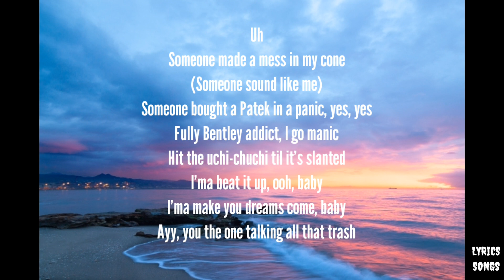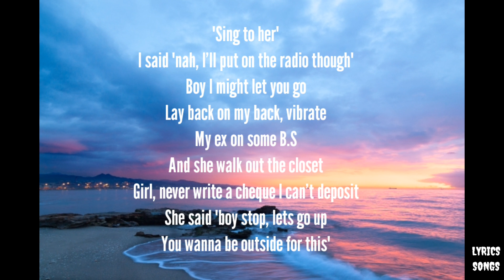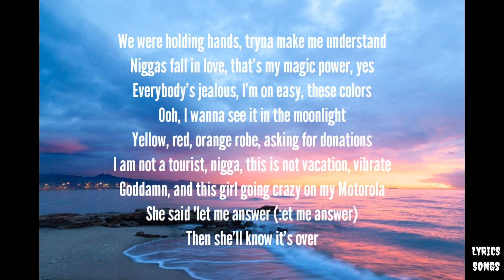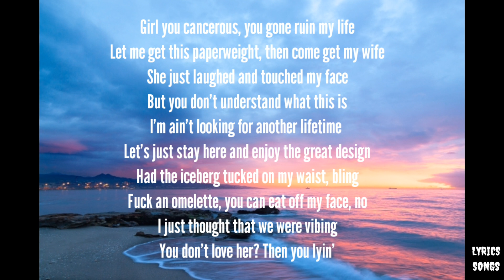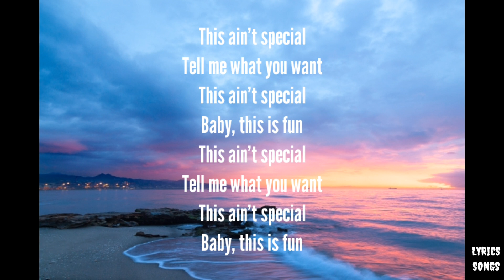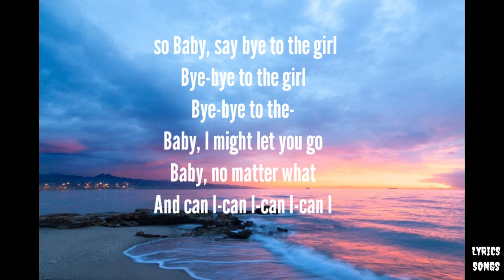Childish Gambino ft. 21 Savage - Vibrate (12.38) (Lyrics)